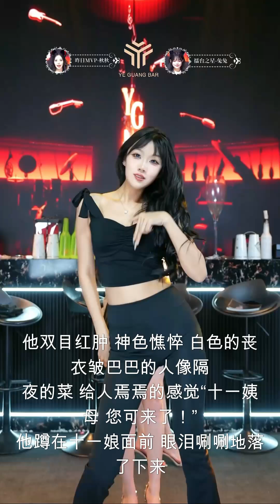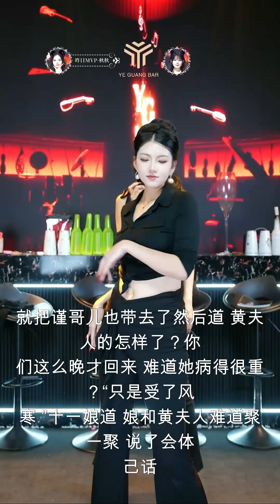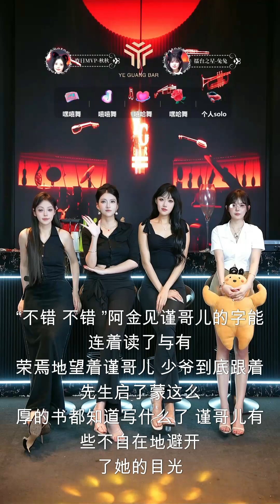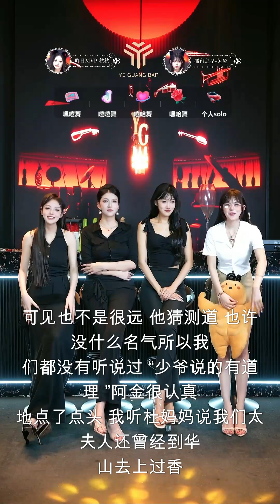《庶女攻略》646-651